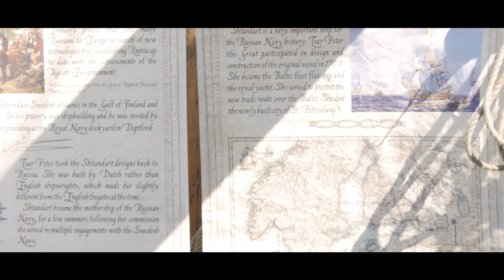Ships Festival in Belfast City - NI Maritime Festival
Forget visiting a maritime museum when you can visit a maritime festival or Tall Ships! Actually see the beautiful ships in person - climb on board - talk to the crew; get a feel for what it must be like to sail these out into open waters.

Often more than 40 Tall Ships sail to multiple cities around the world and give us ordinary people a chance to see these monsters of the sea close up. They visit cities around the UK, Ireland, Europe - and towards the USA and Canada.

Admission tends to be free - so really worth going out for a day and exploring these. This video was shot when Belfast City held the Maritime Festival and some of the same ships that take part in the Tall Ships visited the city again.

In Belfast, Northern Ireland, there are usually different events that highlight the city every single year and one of these different events is the Maritime Festival which might be sometimes referred to as the ships festival that is held in the city and which displays different ships coming from other countries to let the public experience being on board

The Maritime Festival in Belfast and which is sometimes referred to as Titanic Maritime Festival is one event held in the capital city of Northern Ireland every single year and which brings different tall ships for the public to view and come on board as well as different activities for the kids and the family as a whole along with some live entertainment shows.

This festival which we got the chance to head to is held three days on each year; Friday, Saturday, and Monday, at the Queens Quay, the Arc and Titanic Quarter - you should definitely never miss the chance of heading to this festival (next year if you have already missed it this year) in order to experience the whole thing without having to go to museums or else travel to other countries in order to get a glimpse of it all.

There were different famous ships which managed to stop by the festival and gave the public the chance to come on board and from those which you might already know or have heard about before, there was the Earl of Pembroke, Kaskelot the Phoenix as well as the Russian vessel Shtandart which docked throughout the festival. The Royal Navy and the Irish Naval service also managed to stop in Belfast especially for this festival.

There are different activities that were held during the Maritime Festival in Belfast and which were dedicated for kids, such as storytelling, dancing on the decks, face drawing, pirate classes on board of the Phoenix, outdoor fun, visiting the charity zone, along with other different things that even brought the parents to play along with their kids - Oh, yes, we did that!

One of the things that has always been on the list of places that one should visit in Northern Ireland is Titanic Museum since RMS Titanic was built in Northern Ireland and thus became one of the landmarks of this place - you would even find a memorial for Titanic at Belfast City Hall where the names of all the victims are written down on a 9 meter long plinth

Titanic Museum in Belfast is located in the same place where the Maritime festival is held and also in the same place where the SS Nomadic is located - the ship that has always been perceived as the smaller sister of Titanic and which was inspired by Titanic when it was built and when its interiors where being done This means that you will be fully surrounded with ships and places related to them that you will totally get that atmosphere of being in a ships festival.

Even though one of the most significant things about this event and festival is the fact that people will be allowed to come on board of the ships and experience everything from the inside, there was also another thing provided in this event, which was "The Voyage"; a newly formed sail training initiative which offers young people the opportunity to develop new skills, meet new people, and change their voyage through life.

Food, drink, and parking are all easy and available around this area, so you will enjoy your time and at the same time reach this area easily and manage to hold yourself with the food you could get there without falling down.

It was actually a different kind of festival to come across, one that will give people the chance to experience things and ships which they might never get the chance to come across any other way or any other time - we definitely enjoyed the Maritime Festival along with the kids.

There are a lot of things to attend in Belfast that might be held every single year, such as the Tesco Food Festival and that of course comes in addition to the general places that one could visit in this city, the capital of Northern Ireland.

Maritime Festival ❤